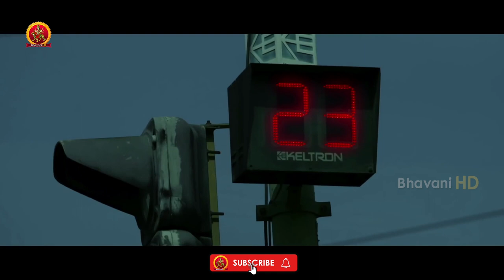23 Planned Murder Telugu Movie Trailer | Govind Padmasoorya | Miya | Lal | Latest Telugu Trailers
Watch 23 Planned Murder Telugu Movie Trailer.

Starring: Govind Padmasoorya, Miya, Lal, Arjun Nandhakumar, Sunil Sugatha, Sasi Kalinga, and others.
Directors: Arjun Prabhakaran & Gokul Ramakrishnan
Producer: Rajasekhar Annabhimoju